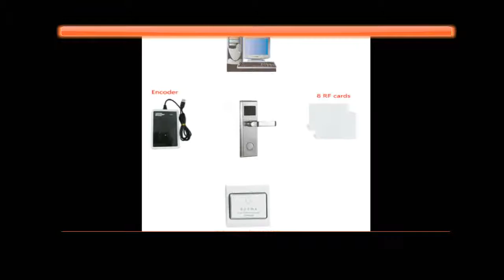hotel door lock system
If you want to purchase more than one product, please add everything to your Cart first. When you proceed to the checkout page, the Seller Discount will be automatically calculated.